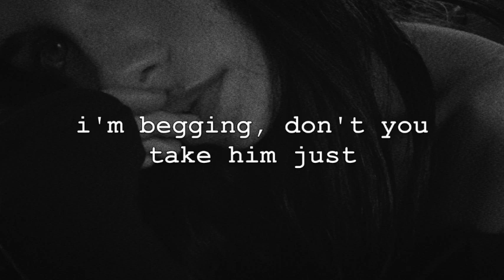nessa barrett - jolene x girl in new york (lyrics/unreleased)